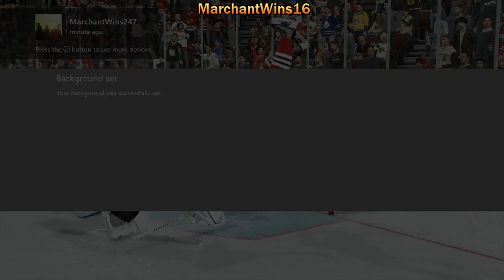NHL 16 (Part 24)